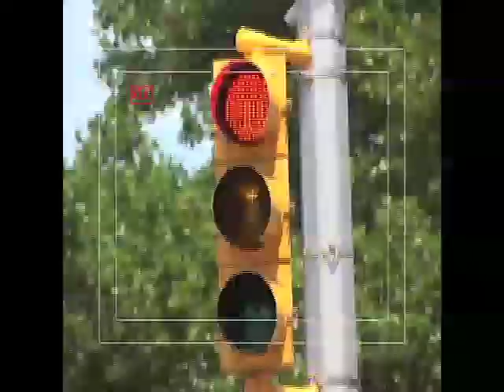Damn YC News: Introduction (April' 11)